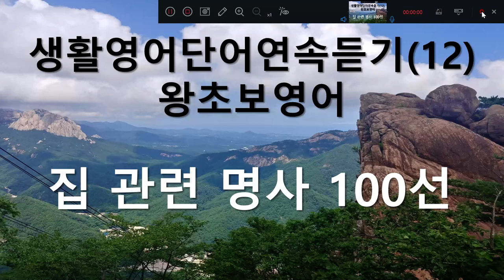생활영어단어연속듣기(12) 왕초보영어 집관련 명사 100선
집 관련단어 100선